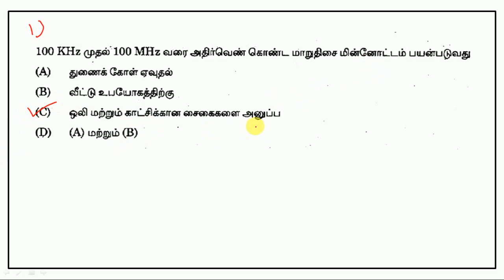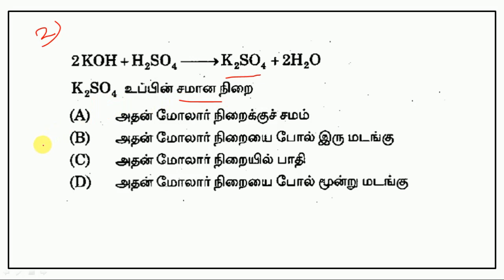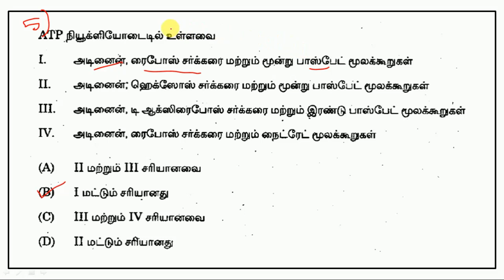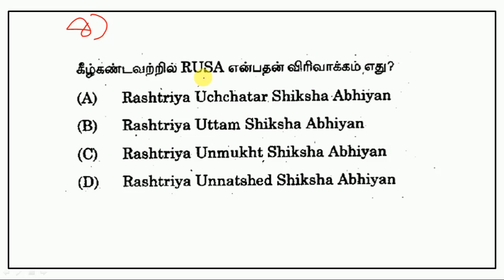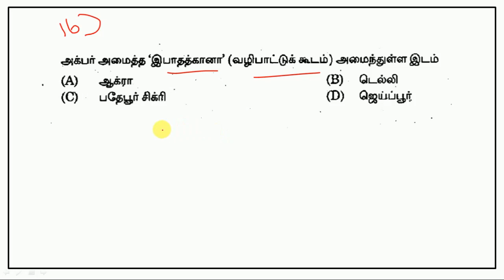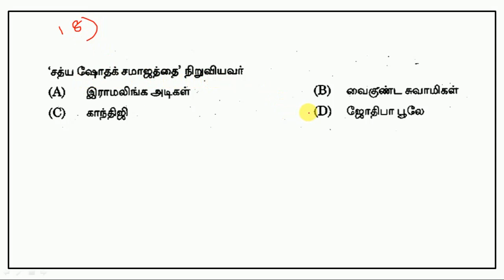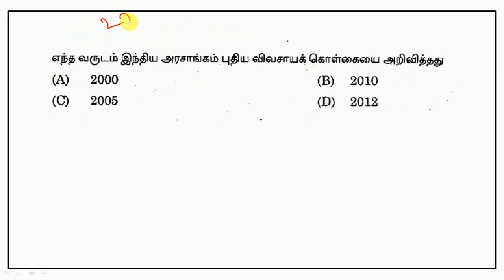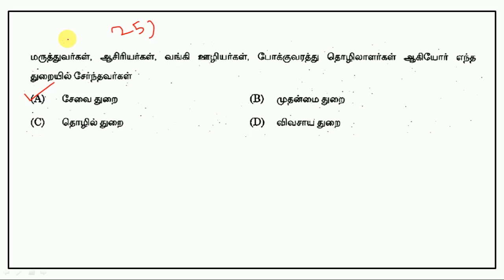TNPSC Previous Exam Papers - General Studies - Part 180 || World's Best Tamil